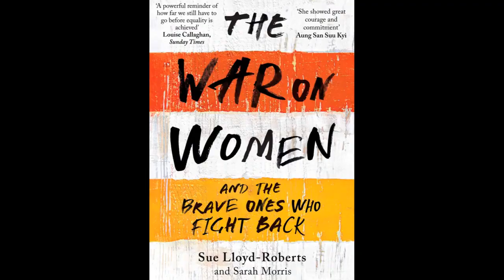SocialMeTooS06E05 YouTube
Gregory